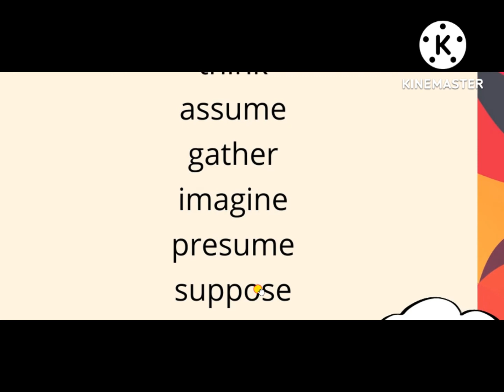Synonyms For Believe